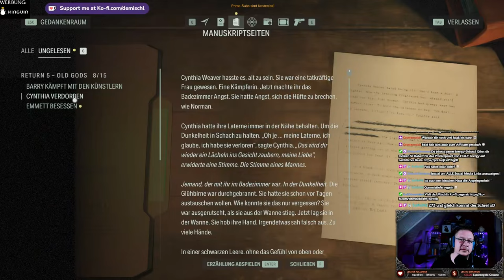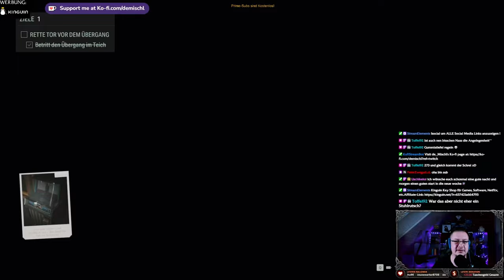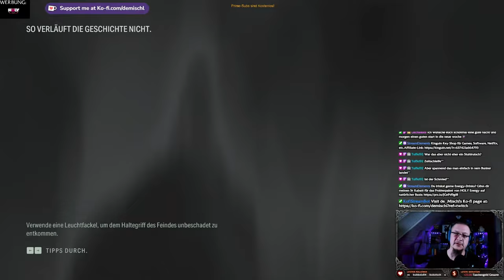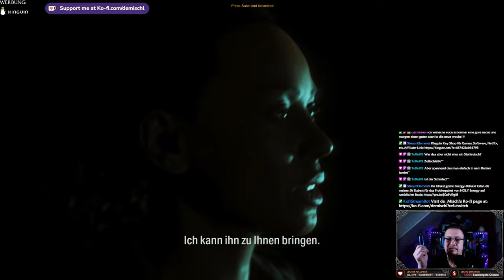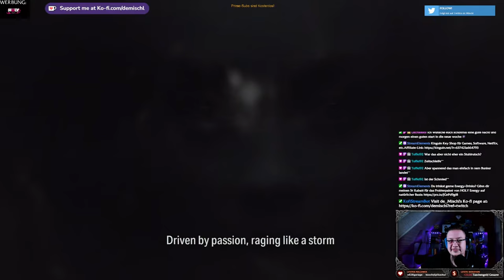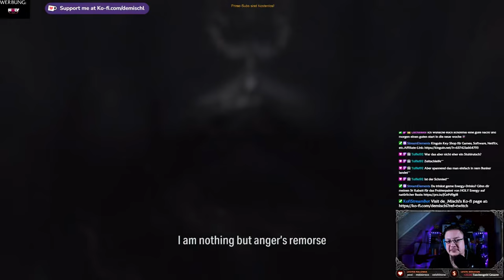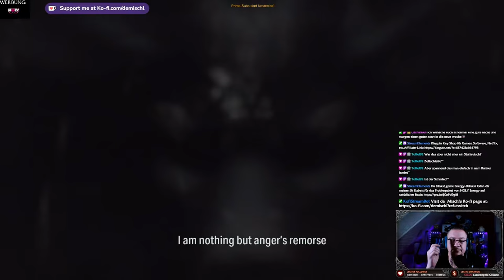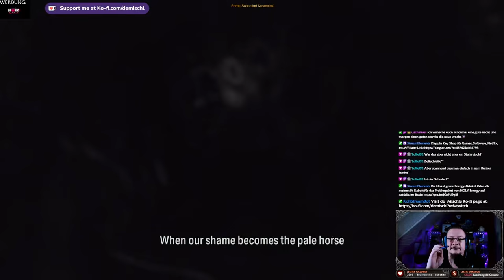Alan Wake II - Saga´s Kapitel Old Gods #5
Beenden wir das Kapitel mit einem Bossfight

►MUSIK◄

Song: Speed
Gitarre:  @deMischl

►DIESER KANAL◄

►MEINE SOFTWARE ◄

✅ SCHNITTPROGRAMM: Blackmagic Design Davinci Resolve Studio 18
✅ Grafikprogramm: Corel Paintshop Pro 2022
✅ Aufnahmeprogramm: OBS Studio (Kostenlos)

►MEINE HARDWARE ◄

✅ Mainboard: Gigabyte B760 GAMING X DDR4
✅ CPU: Intel Core i5 13500
✅ RAM: 2x DDR4 Kingston 3600MHz 16gb
✅ Festplatte: WD_BLACK SN770 NVMe SSD 2 TB
✅ Grafik: NVIDIA RTX 4070 12GB
✅ Monitor: 3x Fujitsu SL3230T 23"
✅ Kamera: Logitech C920s
✅ Licht: 2x Obeamiu 5600K 70 LED
✅ Headset: Logitech G430 7.1
✅ Mouse: Zelotes Gaming Mouse Pro Gamer
✅ Mikrofon & Ringlicht: Pearl.de
✅ PlayStation Original
✅ PlayStation 4 Pro
✅ PlayStation VR
✅ Xbox Original
✅ Super Nintendo
✅ LG 55UH8509

►SOCIAL MEDIA◄